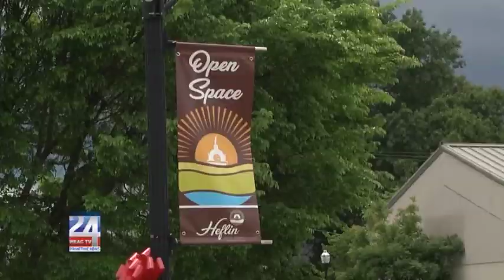Heflin City Hall Reopens After Mayor Tested Positive for COVID-19